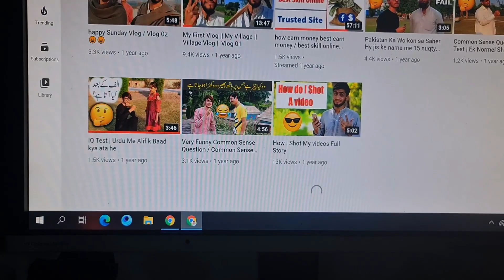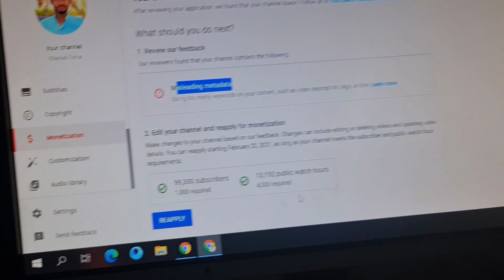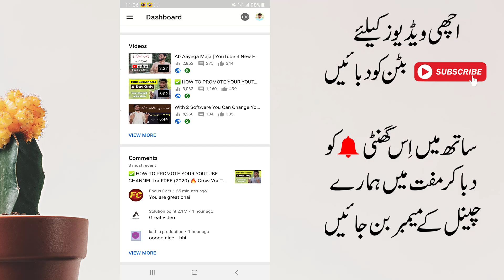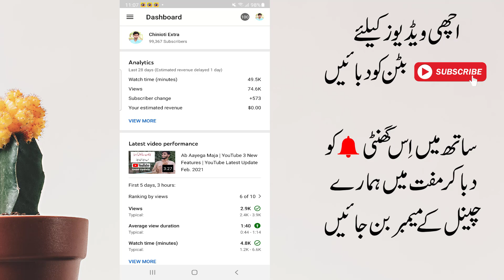Re-monetize the de-monetized channel || Solve Misleading Policy , Solve YouTube Monetization Problem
MY GEARS :-